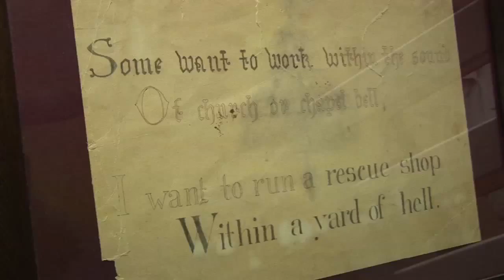The Oasis [Beau] - A Shark Island Productions Film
Every night across Australia over 32,000 young people have nowhere to sleep. Filmed over two years, this documentary follows Captain Paul Moulds of the Oasis Youth Network who has dedicated his life to saving them. With scenes that some viewers may find disturbing and frequent course language, this film tries to stay true to reality and accurately reflect life on the streets.